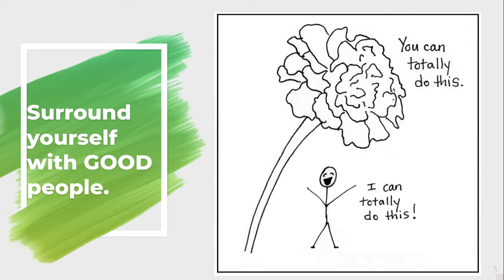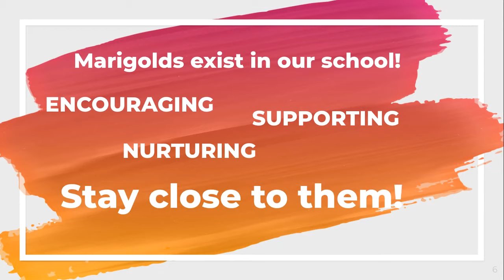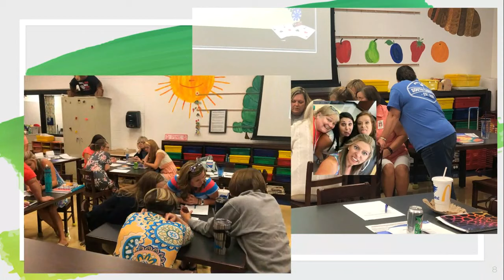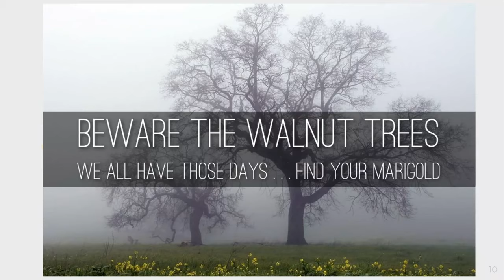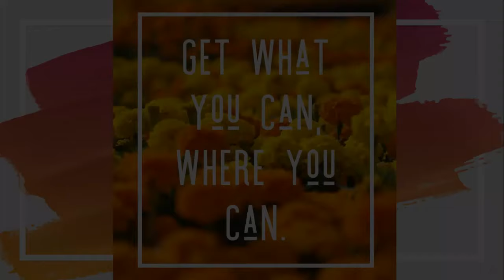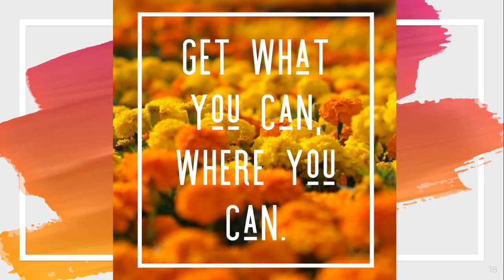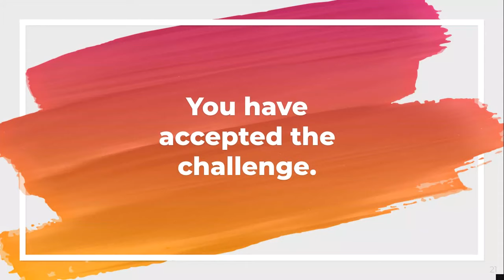The Marigold Effect